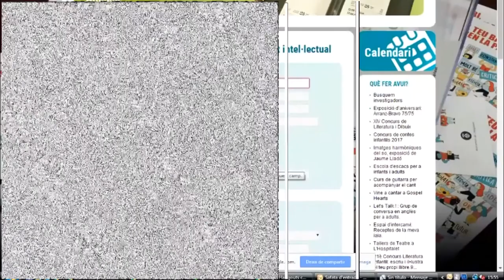Programació Activitats Maig, Juny i Juliol 2017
PROGRAMACIÓ:
- L’APRENENTATGE TRANSMÈDIA
- PROJECTES COL•LABORATIUS ON-LINE: BLOGS COL•LABORATIUS
- EINES PER A GAMIFICAR LA TEVA CLASSE: CLASSCRAFT
- PROJECTES COL•LABORATIUS: VÍDEOS INTERACTIUS
- EL NÚVOL: SEGURETAT I PRIVACITAT EN INTERNET
- DE L'ANALÒGIC AL DIGITAL: FOTOGRAFIA
- MATINS CONNECTATS
- IDIOMÀTIC: PRE-INTERMEDIATE/INTERMEDIATE
- IDIOMÀTIC: INTERMEDIATE/UPPER-INTERMEDIATE
- MY LH PHOTO PROJECT
- GAMESTORMING
- CULTURLAB: CO-CREAR (4a sessió) I COMPARTIR (5a sessió)
- SMILEURBO
- PERSPECTIVES
- EMPRENEDORIA CULTURAL I CREATIVA
- SPOILERLH
- DOCUMENTAL SOCIAL - FESTIVAL LOOP
- L’ART DE CREAR UN VIDEOJOC
- QUINS SÓN ELS PROFESSIONALS QUE INTERVENEN EN LA CREACIÓ D’UN VIDEOJOC?
- INTRODUCCIÓ AL DISSENY I LA IMPRESSIÓ EN 3D
- URBANISME SOCIAL - CIVIC WISE
- SMART SOCIAL CITY
- SUMMER EXPERIENCE!